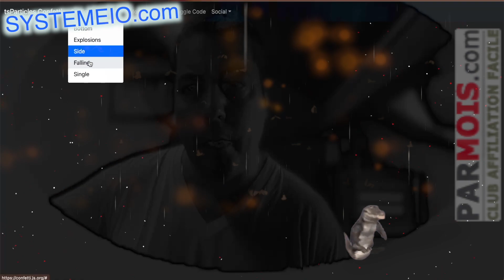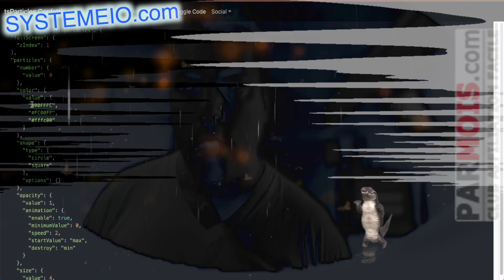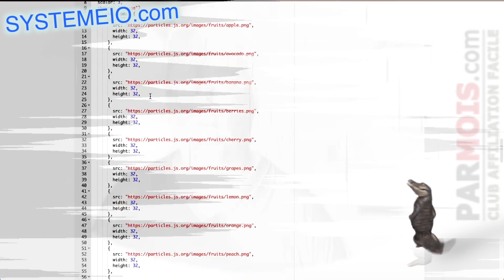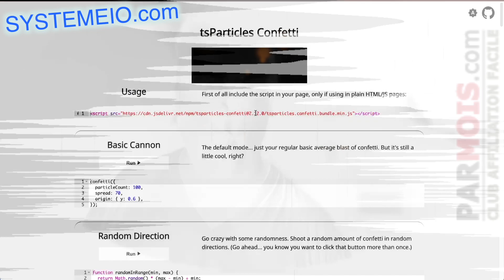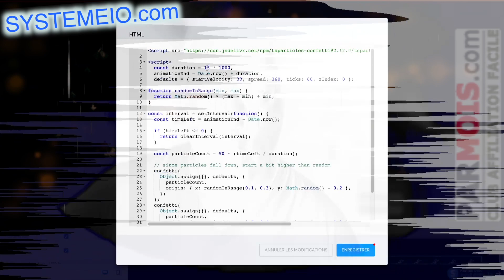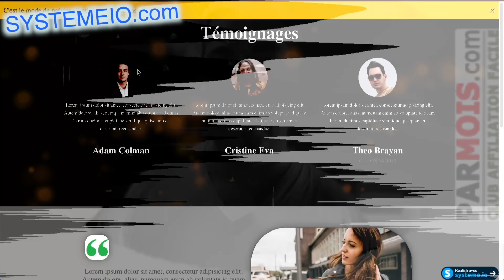🎉 Confettis et feux d'artifice sur SystemeIO avec TsParticles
... La bibliothèque javascript TsParticles permet d'ajouter facilement des effets de particules animées sur une page web SystemeIO. Pour créer un effet de confettis, il suffit d'initialiser un objet tsParticles en précisant le type "confetti" et de définir la zone de rendu avec le sélecteur DOM de la page. On peut ensuite personnaliser la couleur, la forme, l'opacité et la quantité des confettis. De même, pour un effet de feux d'artifice, le type à définir est "fireworks" et les paramètres de personnalisation sont nombreux : couleur des explosions, forme des étincelles, vitesse, nombre de particules, etc. Grâce à la puissance de TsParticles, il est possible de créer des animations sophistiquées qui donneront vie et dynamisme aux pages web développées avec SystemeIO.

BuilderAll est fait pour vous si votre activité est dans cette liste :
🤝 Marketing de Réseau
💡 Marketing d’Information
👨🏽‍🏫 Consulting
📠 Auteurs
🎤 Conférenciers
💻 Business en Ligne
👩‍⚖️ Coaching
📦 E-Commerce
📈 Crypto Marketing
💰 Vente Directe
👥 Agence de Marketing
👀 Promotion Personnelle
💎 Ventes Professionnelles
👩‍🍳 PME/TPE